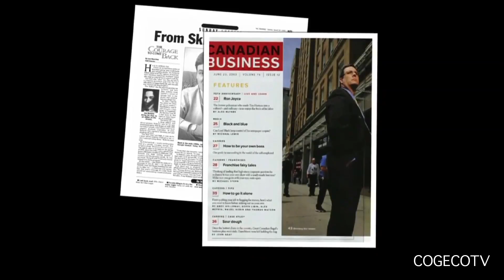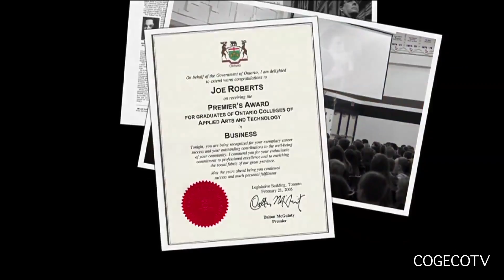Push For Change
Joe Roberts is pushing a shopping cart across Canada to bring awareness to youth homelessness. This week his walk brought him to Niagara. Kendra Dyer has more from St. Catharines.